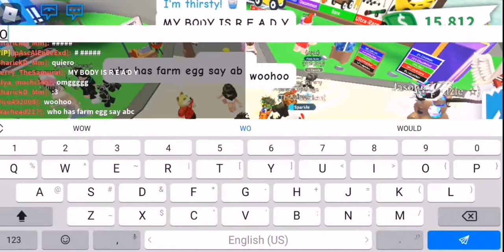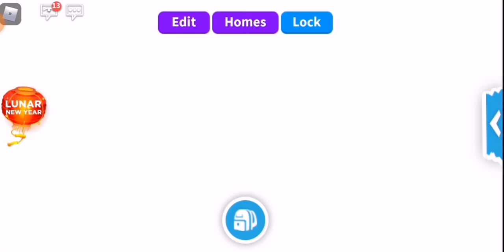Adopt Me 2021 Lunar Update!! 😮🤩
ADOPT ME LUNAR UPDATE 2021... IT WAS AMAZING 🤩😮

WELCOME TO THE JUNGLE BROS CHANNEL!!
Its Cico and Pico and we are the Jungle Bros...
If you want to be part of our Jungle Squad make sure to subscribe and join our group which is called (Jungle Bros) and when you are done comment down (Done)👍
And also if you are looking for Roblox content, blender tutorials, amoung us games and much more..This channel will help!!

Stay Strong! Stay Poweful!
Cya soon :D
Baiiii!!